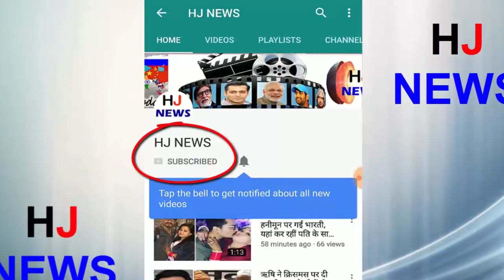आंधी की तरह आई कार, फिर जो हुआ..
How dangerous a novice driver can be, you might guess by looking at this video. Due to the negligence of the driver on a petrol pump, a car suddenly got out of control and the bike rider collided with the pole near the nozzle machine. This whole incident was captured in the CCTV cameras nearby
Let me tell you that a steep car started running at the petrol pump named Satish Filling Station situated on the Saraimira road in Kannauj district. Here some bike and carts were parked for petrol.
HJ NEWS !!